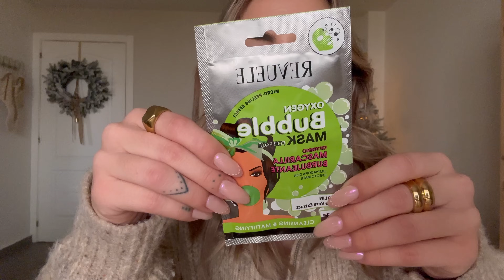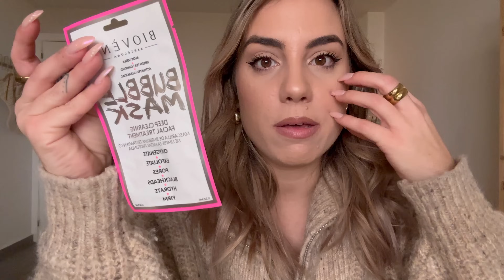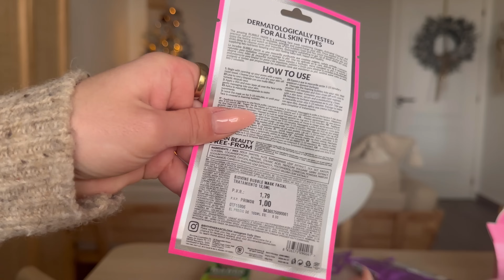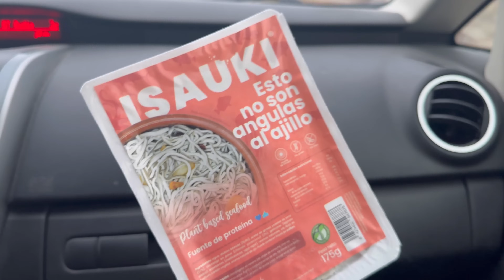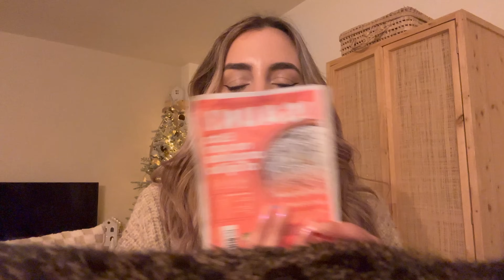VLOGMAS 10: Nueva colección PRIMARK🌷| Me sincero con vosotras❤️‍🩹| Idea KIT REGALO + Haul PRIMOR✨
¡Hola flores!✨Bienvenidas a los VLOGMAS 2023, este año volvemos por Navidad con vlogs y vídeos más especiales de la temporada navideña. ¿me acompañáis? Espero que os guste☺️🤍